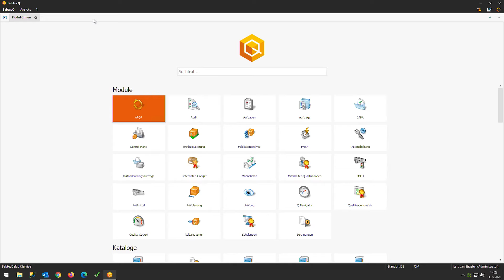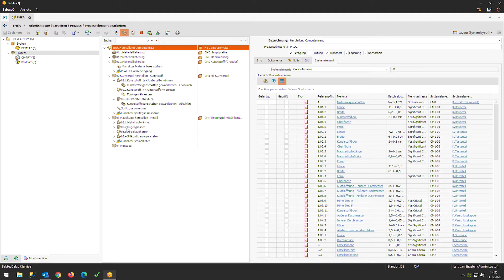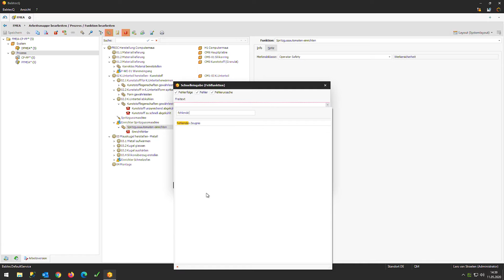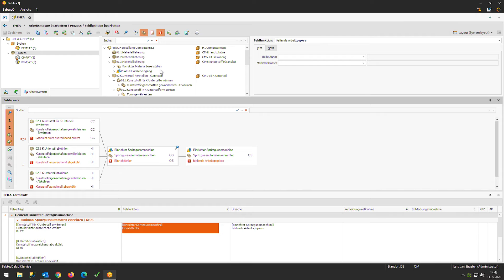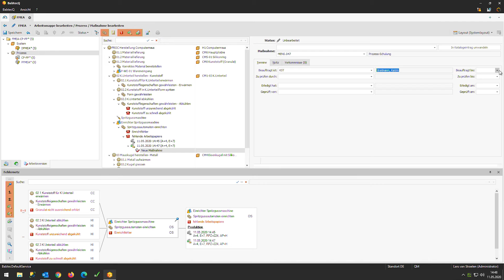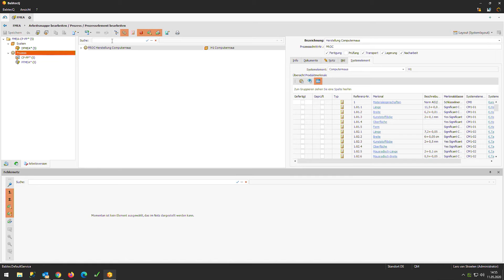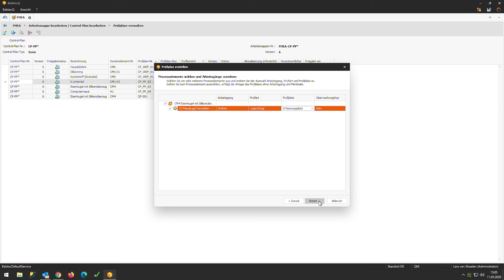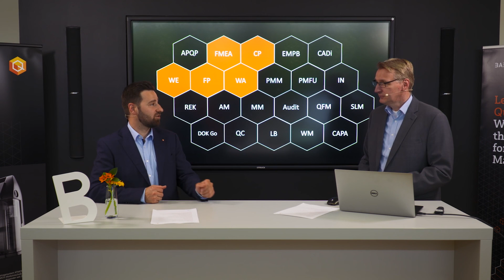FMEA und der Quality Loop in BabtecQ | Q.Focus-Webcast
Im aktuellen Webcast widmen sich unsere QM-Experten dem weiterentwickelten FMEA-Modul in der Software BabtecQ sowie dem Quality Loop. Hierzu präsentieren Lars van Straelen und Daniel von Sondern die neuen FMEA-Funktionen und erklären, wie die Softwaremodule miteinander verknüpft sind.

▬▬ Weitere Informationen & Kontakt ▬▬

Sieht soweit gut aus, aber Sie hätten gerne weitere Informationen zur FMEA in BabtecQ? Dann schauen Sie gerne auf unserer Webseite vorbei oder nehmen Sie direkt Kontakt zu uns auf! 💻